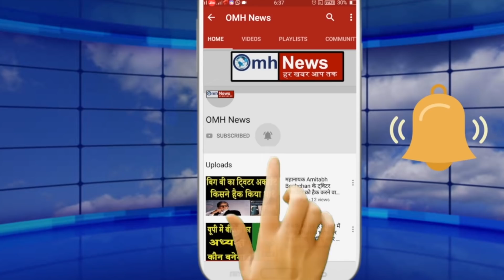Devendra Fadnavis's reply to Hamid Ansari !